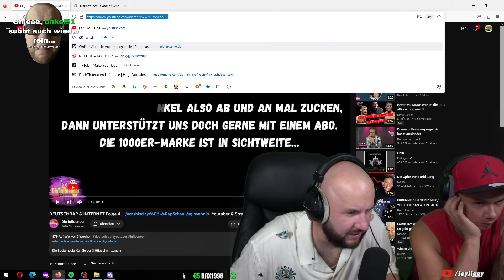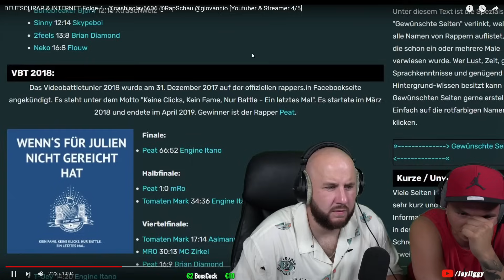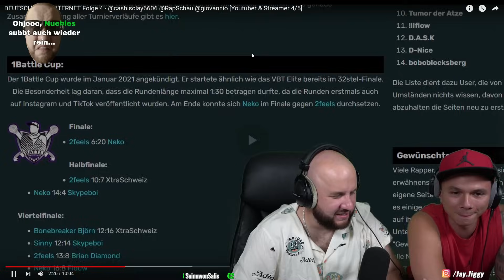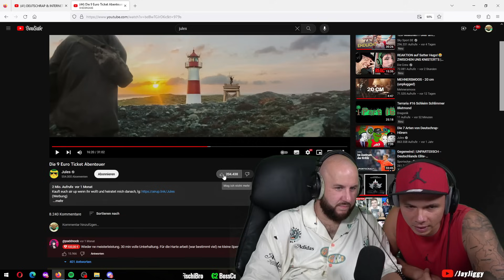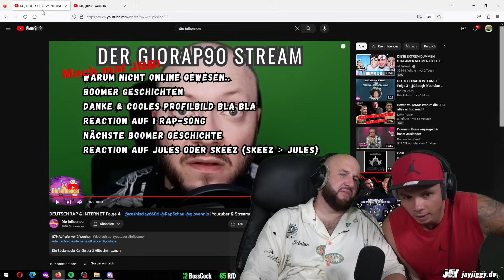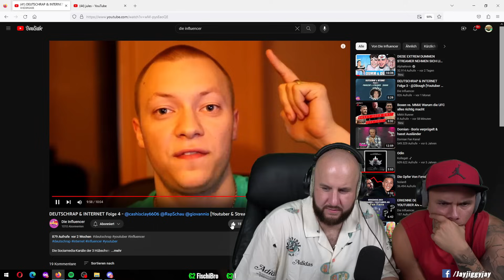DEUTSCHRAP & INTERNET Folge 4 | REACTION ft. Der Asiate